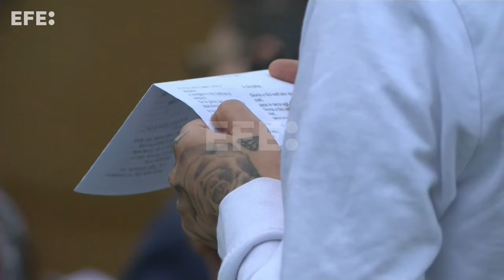Papa vai a uma prisão feminina de Roma para rezar missa de Quinta-feira Santa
Roma, 28 mar (EFE).- O papa Francisco foi nesta Quinta-feira Santa ao módulo feminino da prisão romana de Rebibbia para celebrar a missa da Ceia do Senhor ("In Coena Domini") com detentas, funcionários e agentes da unidade, que o receberam com aplausos.
Imagem: EBU e Daniel Cáceres